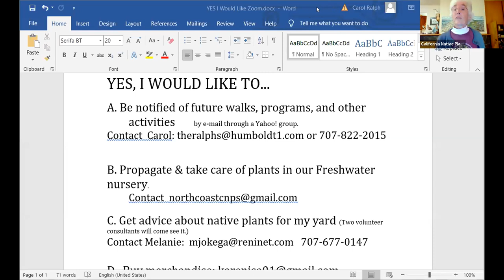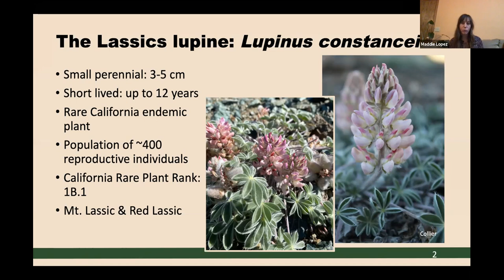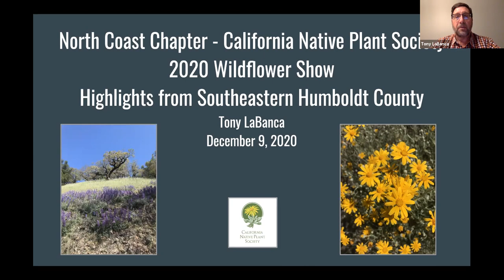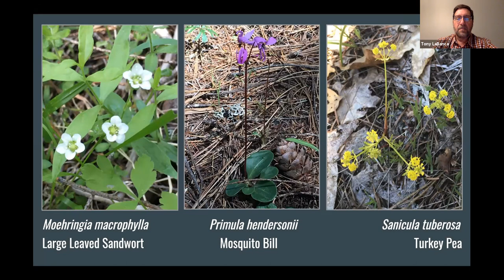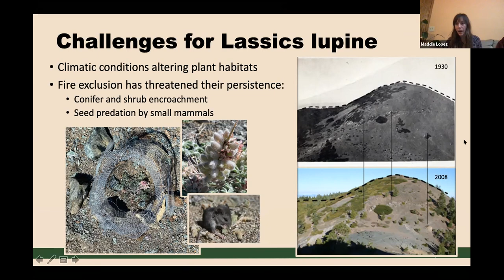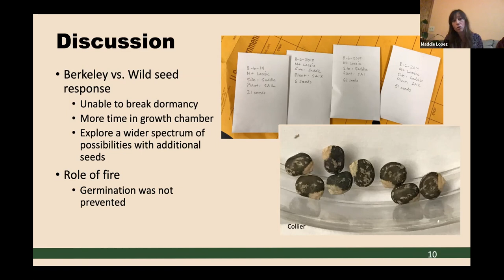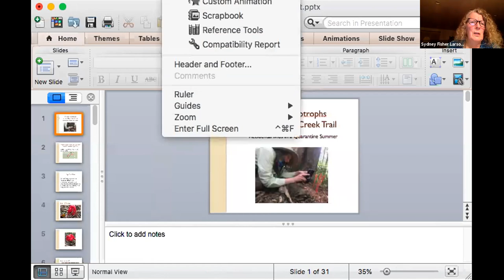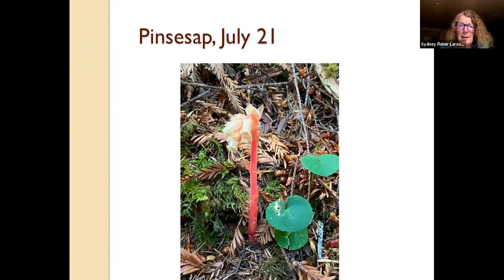Three Fun Native Plant Topics in One Evening!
Madeleine Lopez, Humboldt State University graduate student, will tell about her experiment currently investigating the role of fire-related cues in seed germination for the rare California endangered plant, the Lassics Lupine.
Tony LaBanca will take us virtually to see spring in southeastern Humboldt County, on the Wildflower Show collecting route he has done for many years.
Sydney Larson will show the intriguing, non-green, flowering plants (known as mycoheterotrophs, previously saprophytes) she found on the Hope Creek Trail in June